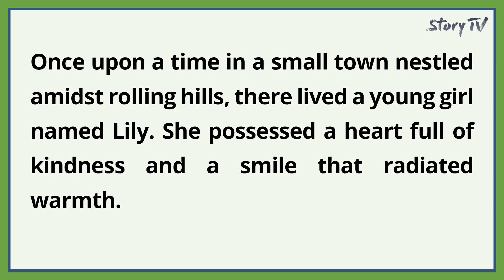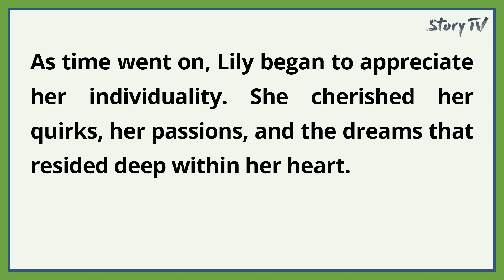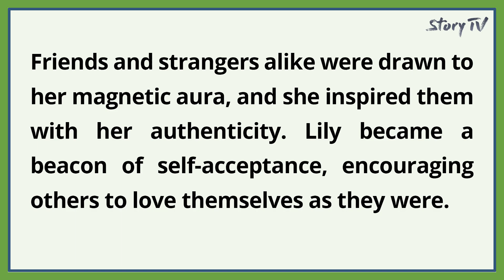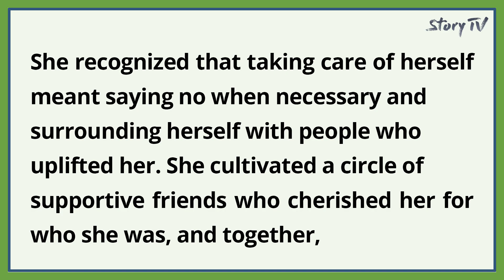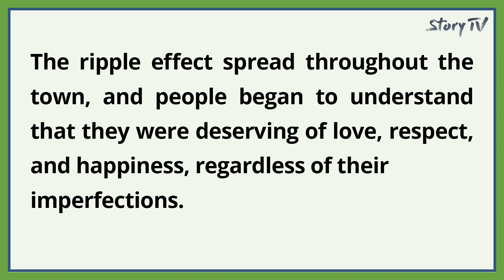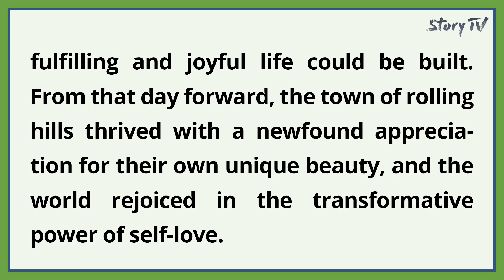Improve Your English 👍 Self Love | Level 1 | English Story | #6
Embark on a captivating journey of self-discovery and language improvement with our unique video, "Journey to Self-Love." In this heartwarming tale, we intertwine the power of storytelling and the quest for English language enhancement.